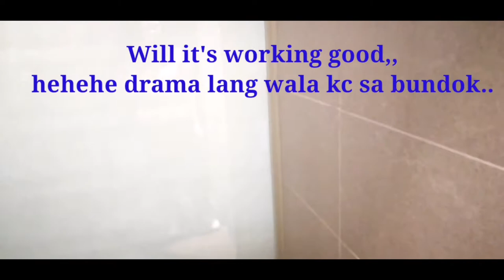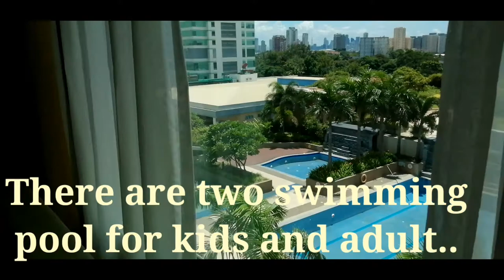Novotel araneta, the place you love to stay if you visit Philippines..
Just Share the view of novotel araneta city, you might looking for a place to stay when you visit in here in the Philippines,, enjoy watching and God bless you..